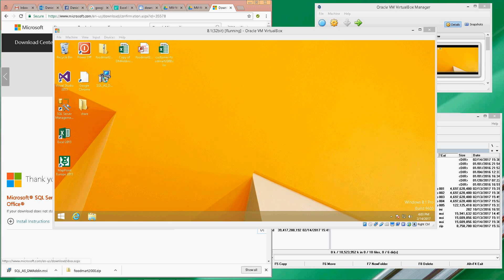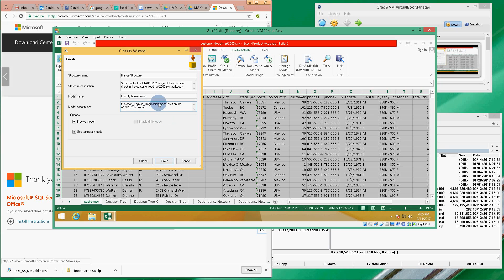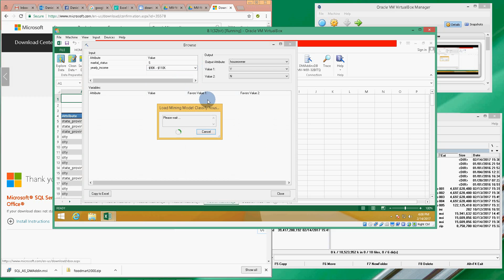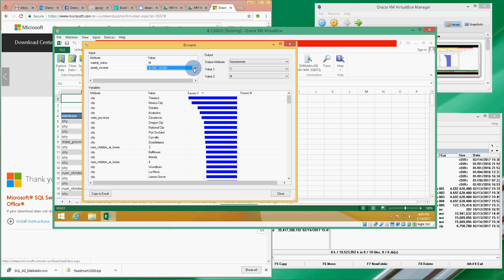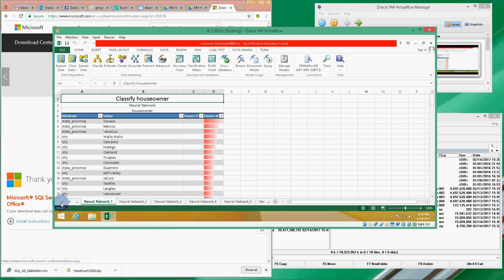04 - logistic regression on customers to analyze houseowner probabilities